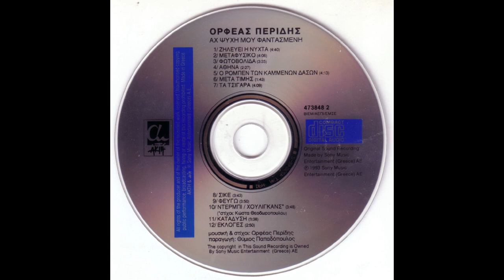Ζηλεύει η νύχτα (1993) - Ορφέας Περίδης